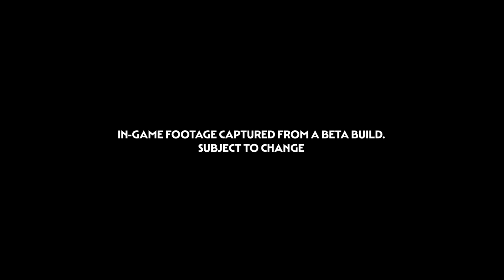Total War: PHARAOH - DYNASTIES - Aegean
A familiar culture is arriving in Total War: PHARAOH. Join Steve as he chats with Game Director Todor Nikolov about our old friends, the Aegeans!

Any questions?